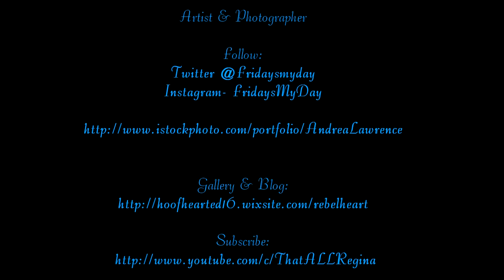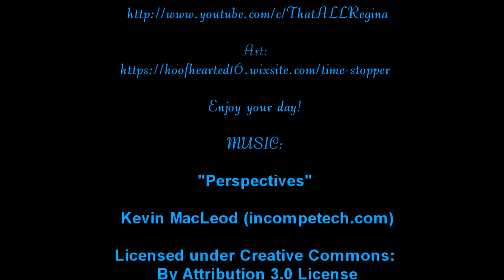Art & Images 2018 by Andrea Lawrence Fairy Hill SK Sep 28 19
Take a step back in time, with images of abandoned places, animals and  art work by me in 2018.
Andrea Lawrence
Saskatchewan
Artist & Photographer